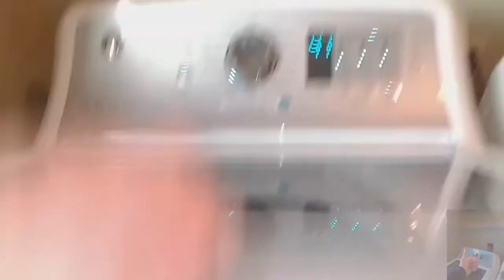Jeans cycle agitation